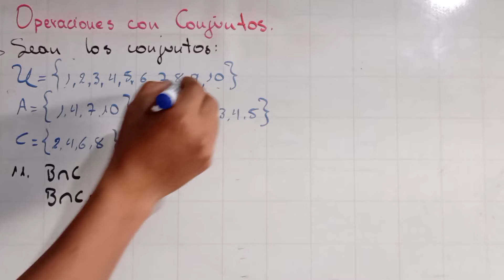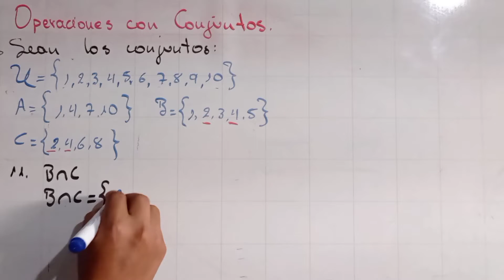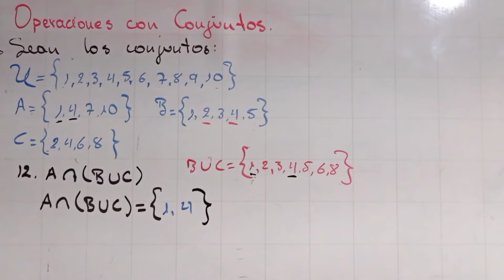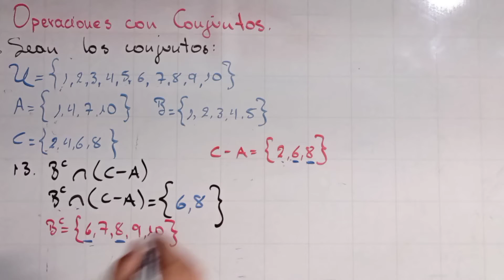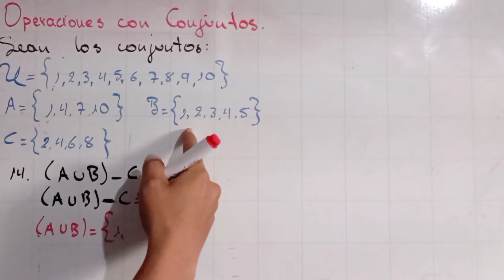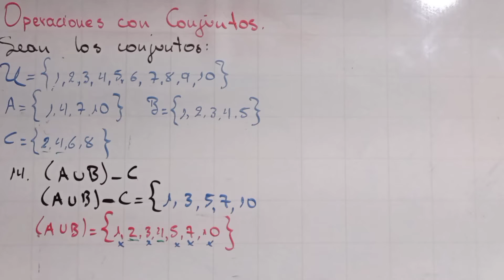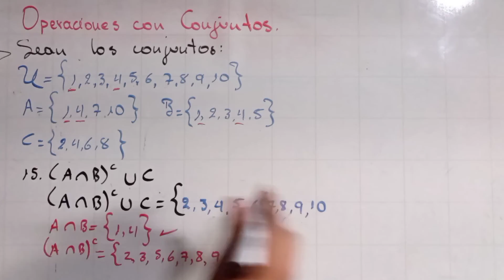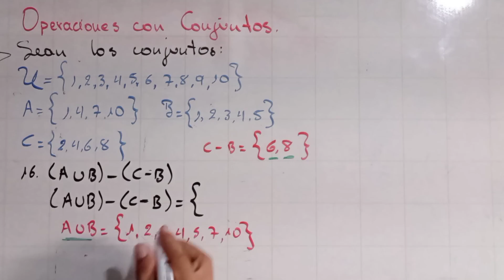Operaciones con Conjuntos - Ejercicios Propuestos | Segunda Parte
Hola amigos, todo en orden? Espero que si. Les traigo el video de la segunda parte de Operaciones con Conjuntos, petición de una fiel suscriptora y seguidora.
Espero que les guste y entender más sobre éste tema. Muchísimas gracias por su apoyo.